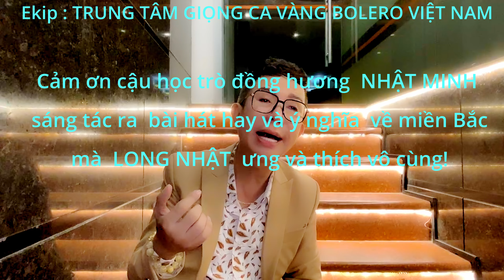THƯƠNG VỀ MIỀN BẮC || Sáng tác: Nhật Minh | Long Nhật Gói Chút Nắng Yêu Thương Gửi Về Miền Bắc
Long Nhật Official là Kênh Chính Thức của ca sĩ Long Nhật, thường xuyên cập nhật những sản phẩm âm nhạc trữ tình, nhạc vàng bolero, nhạc trữ tình miền Tây hay nhất của ca sĩ Long Nhật.
Mong các bạn yêu mến nhạc trữ tình bolero và ca sĩ Long Nhật ủng hộ kênh!.
Chúc các bạn có những phút giây thư giãn thoải mái.
Long Nhat - Ca si chuyen hay nhac tru tinh, bolero hay nhat.

Tuyển chọn những bài hát hay nhất về mẹ của Long Nhật
♫ Những bài hát trữ tình sâu lắng - Tình khúc nhạc vàng bolero vượt thời gian

🔰 Long Nhật Official - Kênh ca nhạc trữ tình sâu lắng, tình khúc nhạc vàng bolero do ca sĩ Long Nhật thể hiện